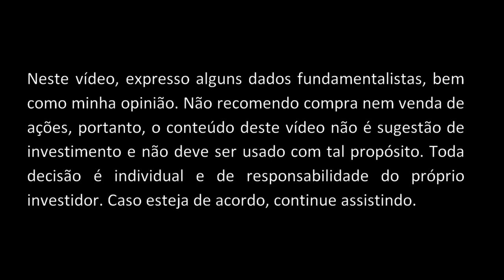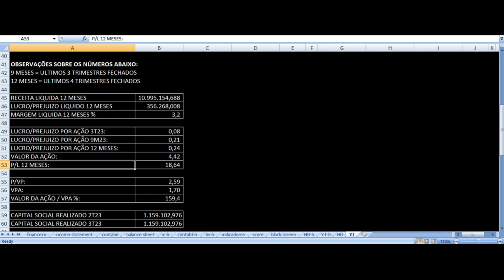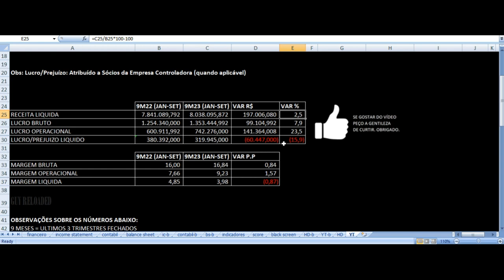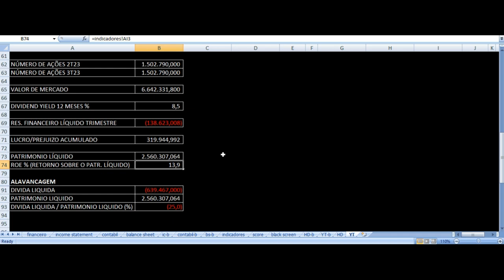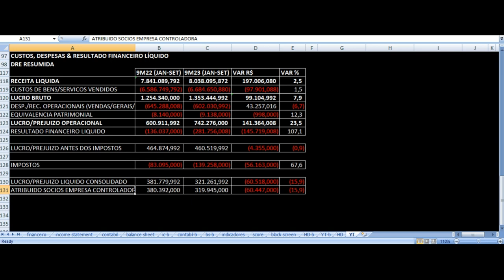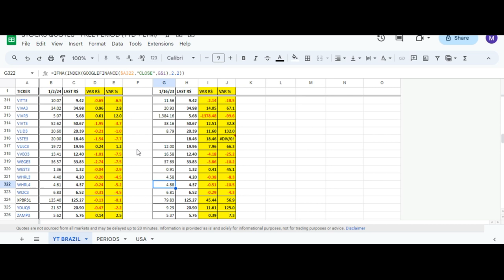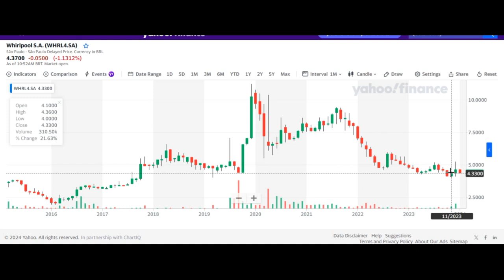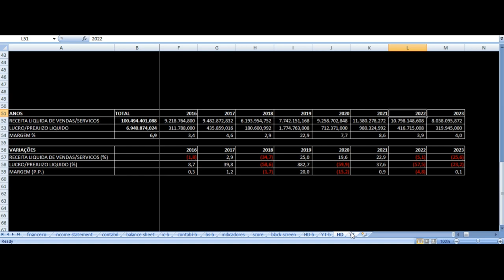Whirlpool Brastemp Consul - Vale Investir Nas Ações? WHRL4 WHRL3 Resultados Análise Fundamentalista